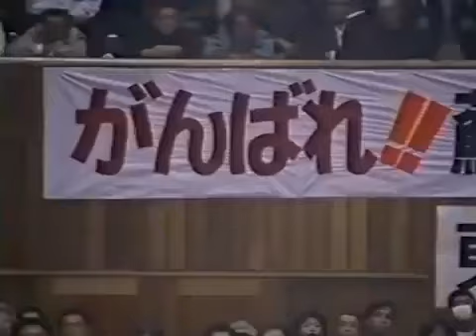輪島大士VSタイガー・ジェット・シン 88'Jun Hiroshi Wajima vs Tiger Jeet Singh